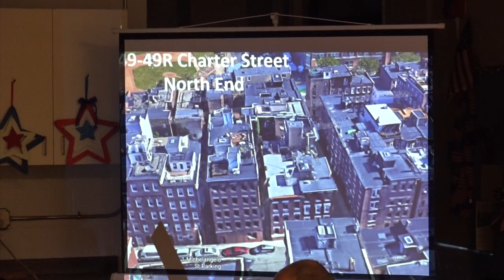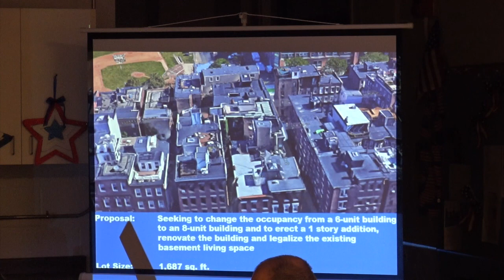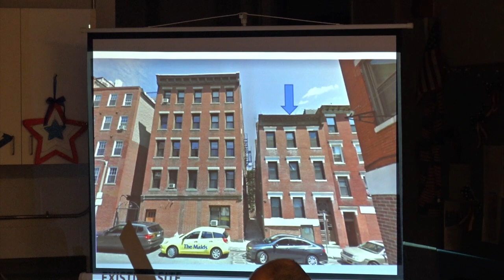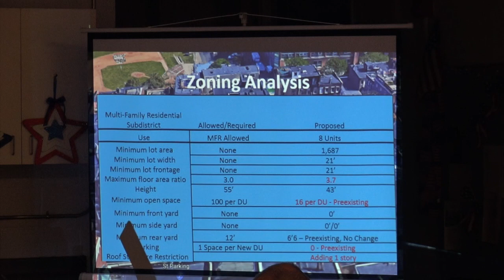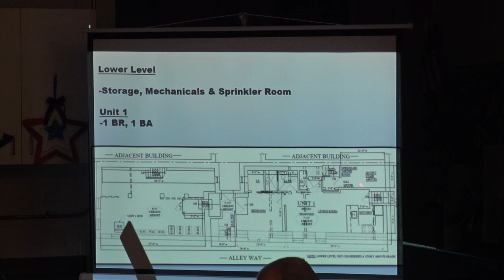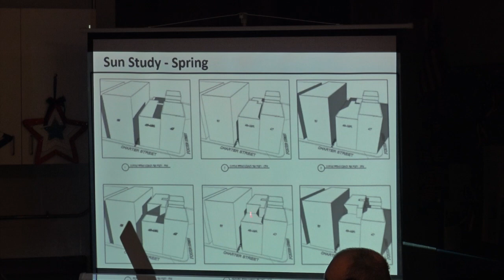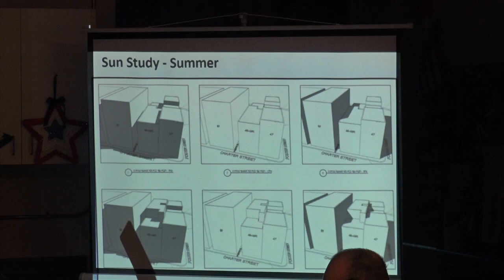7.11.2019 – NEWRA 49-49R Charter St.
This video is about the 49-49R Charter St. proposal presented at NEWRA.